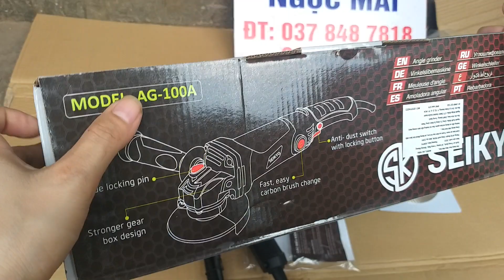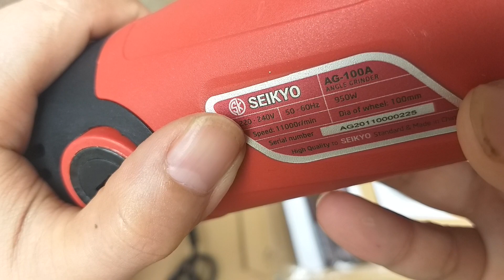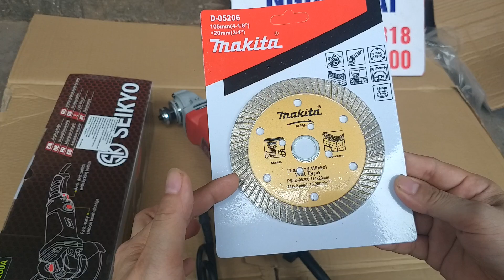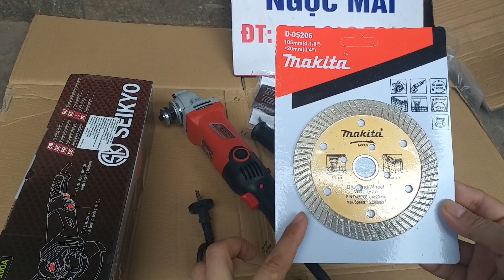máy cắt cầm tay chất lượng ,tri ân tặng quà cho 10 bác đầu tiên. lh e nhé:0989458200,,0378487818.